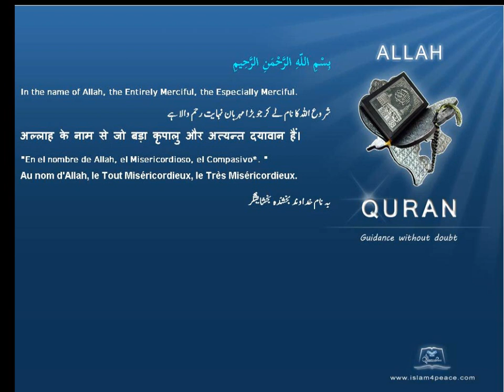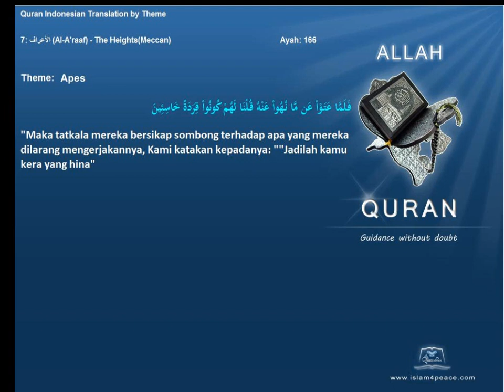Quran by Theme Indonesian Apes Islam4Peace com